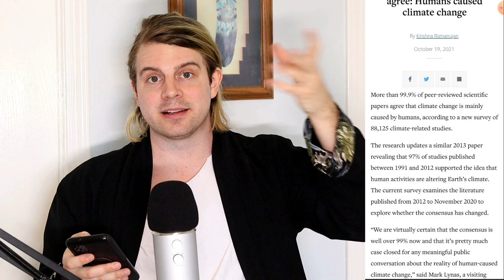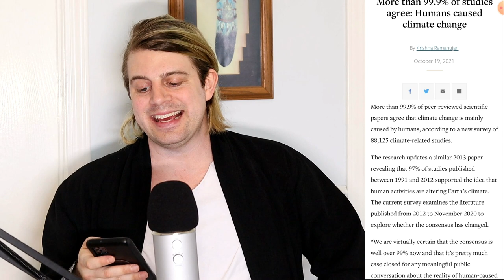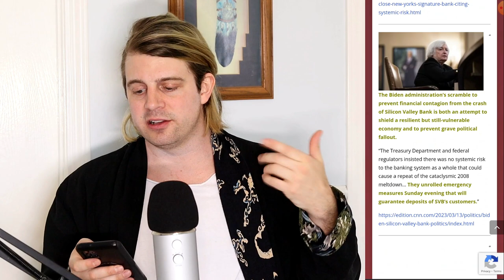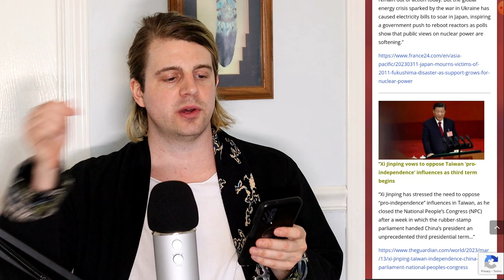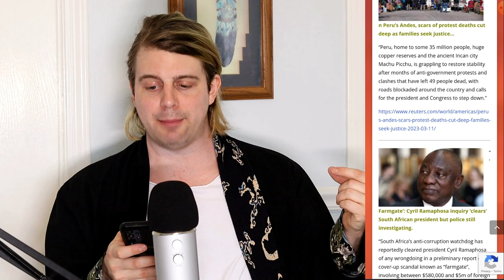What’s Happening in the World (March 13th, 2023)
WHAT'S HAPPENING IN THE WORLD